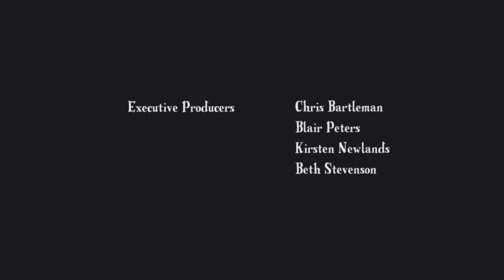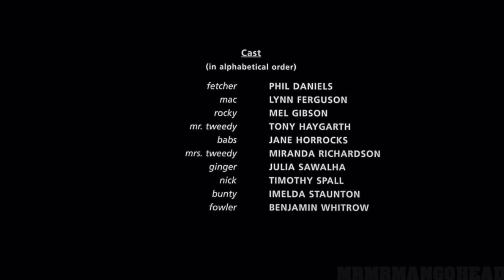Inappropriate Animated Credit Rolls